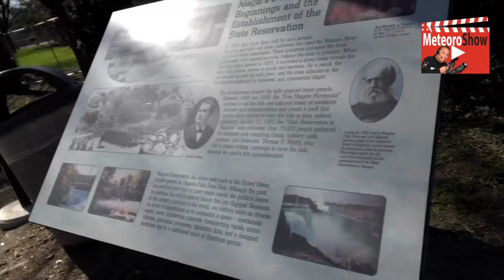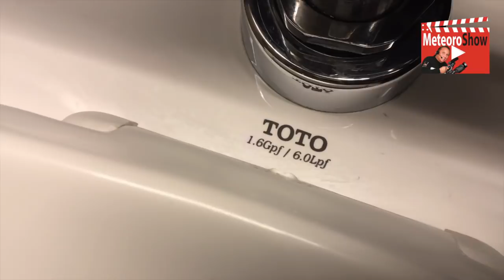TIENES que VERLO el sitio MAS BELLO de USA •-|-• Meteoro Show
Sin duda este es el mejor sitio para visitar - Suscribete, tengo otro canal que considero que está buenísimo, lo puedes ver y también anda a La Radio Del Trailero suscribete TODO ES GRATIS
Para poder seguir HACIENDO videos necesitamos que le des clic a este link y seas productor ejecutivo de Meteoro Show el Youtubero TRACTOMULAS - CUENTO CONTIGO - VEN a nuestro SEGUNDO CANAL de MeteoroTRUCKER - Para ver más acerca de esta nota de este venezolano, anda a mi

GPS GRATIS CON MI VOZ... ...Deja que una voz amiga te guíe en tu camino... La mia, donde te daré las instrucciones de voz giro a giro en tu próximo viaje

Mis Otros canales:
Canal Personal:

Visita en canal de camiones de MeteoroTRUCKER - anda y SUBSCRIBETE AL CANAL de camiones para ver más videos de aventuras en 18 ruedas, cuatro ruedas, aviones y con una Harley Davidson Road king con Meteoro. Aquí encontraras tips de como hacerte la vida mas facil, además de la anécdotas que seras testigo.

▶ Baja el App de zello ➜ después busca el Canal: MeteoroTrucker
◥◣Articles◥◣